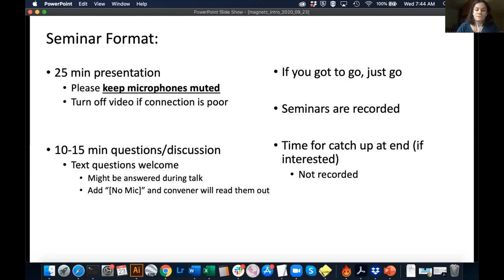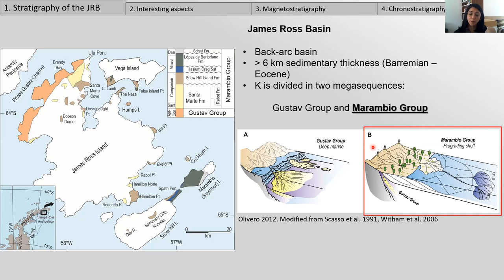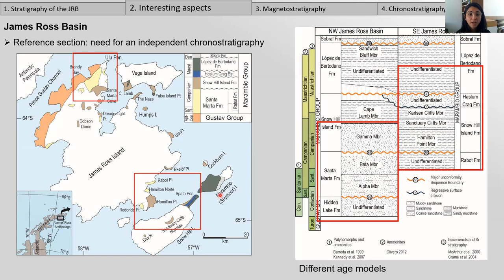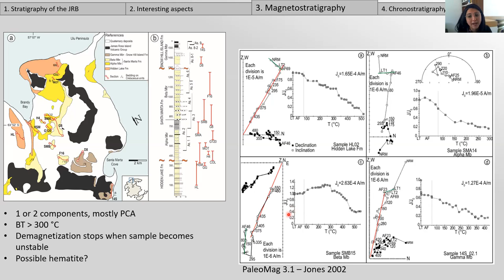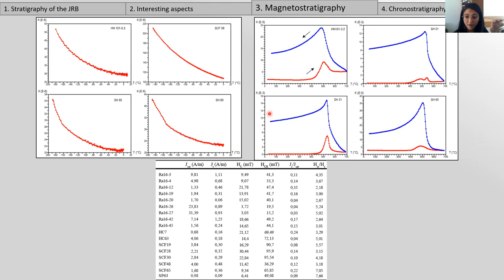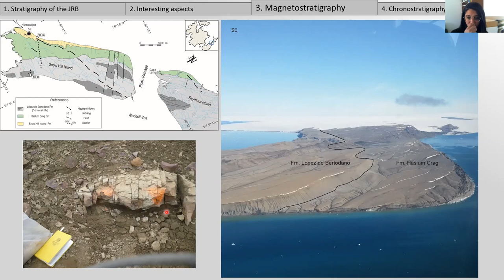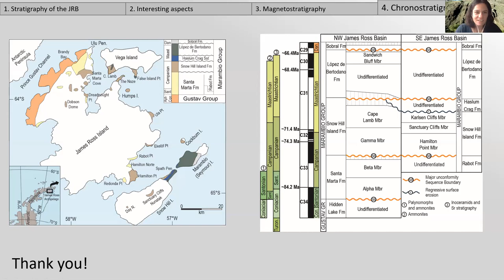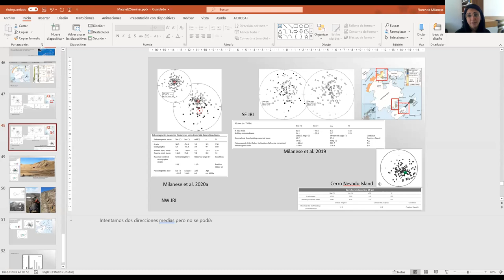MagNetZ with Florencia Milanese (2020/09/23) - Chronostratigraphy of the James Ross Basin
Coniacia-Danian chronostratigraphy of the James Ross Basin: a synthesis

Cretaceous-Paleogene marine units from the James Ross Basin constitute a highly fossiliferous reference section for the Southern Hemisphere. Its importance resides not only in the widely known K-Pg boundary at Marambio (Seymour) Island, but also in its almost continuous record of climate and biodiversity patterns preceding and following the terminal Cretaceous mass extinction. Chronology of these units has been traditionally based on bio- and chemostratigraphy, but endemism and early disappearance of several fossil groups in Antarctica requires an independent dating tool that also permits global correlations. Here I present a synthesis of recent magnetostratigraphic studies realized in the Upper Cretaceous Marambio Group, summarizing a chronostratigraphic framework that precisely states the Santonian-Campanian and Campanian-Maastrichtian boundaries in Antarctica.